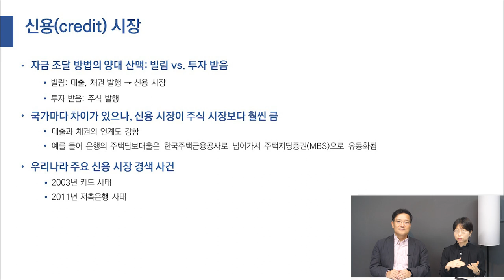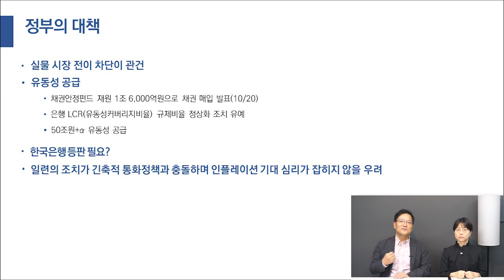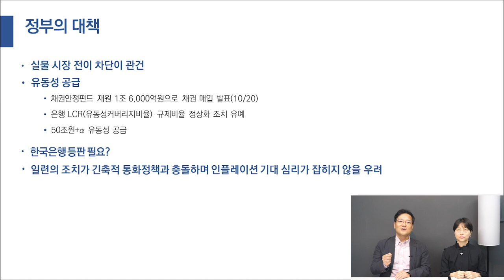'레고랜드'발 신용경색 우려, 정부 "유동성 공급 확대"ㅣ최근 시장 상황 악화 원인은?ㅣ금융당국뿐 아니라 각처의 슬기로운 대처가 필요